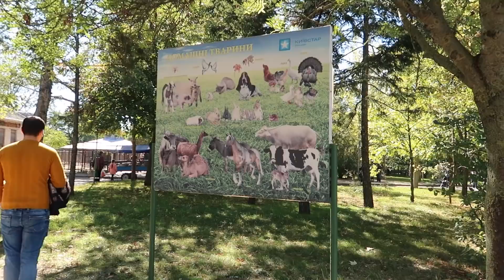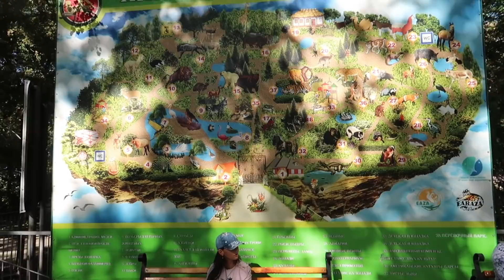PERTAMA KALI, TIDUR DI KEBUN BINATANG DI UKRAINE BERSAMA MERTUA BULE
Hi Selamat datang di channel ini!
Saya Dona  suami saya  Ihor dari Ukraine dan kita mempunyai  satu anak laki laki  nama nya Joy . kita tinggal di pulau dewata Bali
Saat ini kita lagi berada di ukraine untuk tinggal beberapa bulan disana

Dona vlog untuk berbagi pengalaman dengan  kalian  dan buat dokumentasi keluarga saya biar bisa di kenang dan di lihat anak cucu saya di masa depan
tolong skip hal negative dan moga bermamfaat hal2 positive buat kalian

love you good people

''KEEP SMILE  AND HEALTHY ''

Be my friend and family
             with love
Erni Dona poltavtseva